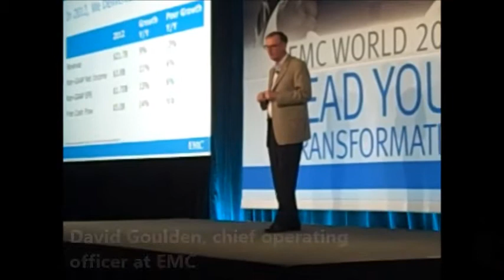EMC's David Goulden discusses the firm's financial progress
EMC's chief operating officer David Goulden contextualises EMC's financial progress over the past decade